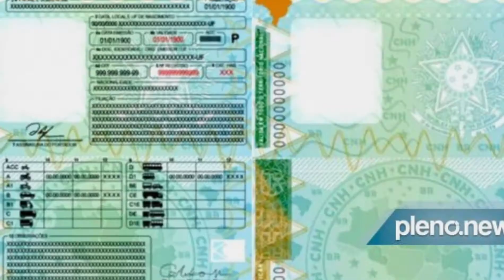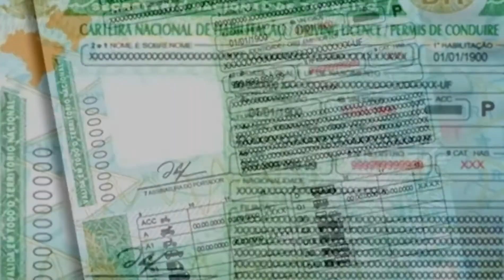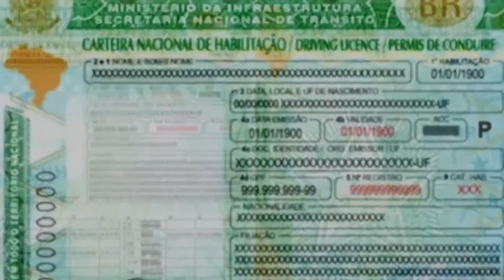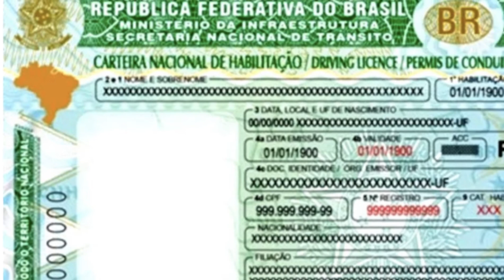🚥🚗 NOVA CNH: Carteira Nacional de Habilitação CNH passará a ser emitida em um novo FORMATO. 🚥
A partir deste 1º de junho, a Carteira Nacional de Habilitação (CNH) passará a ser emitida em um novo formato. Segundo a Secretaria Nacional de Trânsito (Senatran), o documento ficará “mais moderno” e, cumprindo determinações legais, possibilitará o uso do nome social e da filiação afetiva do condutor que assim desejar. As informações são da Agência Brasil.

Foi também incorporado um código internacional utilizado nos passaportes, que permite ao condutor embarcar em terminais de autoatendimento nos aeroportos brasileiros. Como terá informações impressas em inglês e francês, além do português, o documento facilitará o uso em outros países.

As mudanças estavam previstas desde dezembro de 2021, quando o Conselho Nacional de Trânsito publicou a Resolução 886, que regulamenta especificações, produção e expedição da CNH.

A substituição da CNH não é obrigatória. Ela será implementada de forma gradual para novas habilitações, na medida em que os condutores venham a renovar ou emitir a segunda via do documento.

Conforme previsto na resolução - que detalha os itens de segurança que passarão a ser adotados e apresenta como será o visual do documento -, a nova versão da carteira de motorista trará uma tabela para identificar os tipos de veículos que o condutor está apto a conduzir, bem como informações sobre o exercício de atividade remunerada do motorista e possíveis restrições médicas.

A nova CNH adotará uma nova cor. Além do verde, terá também o amarelo e novos elementos gráficos para dificultar a falsificação e fraudes. O documento terá um QR Code e poderá ser expedido nos formatos físico, digital ou ambos.

Novo modelo da CNH começará a ser emitido a partir de quarta-feira
Fonte: Agência Brasil

A partir deste 1º de junho, a Carteira Nacional de Habilitação (CNH) passará a ser emitida em um novo formato. Segundo a Secretaria Nacional de Trânsito (Senatran), o documento ficará “mais moderno” e, cumprindo determinações legais, possibilitará o uso do nome social e da filiação afetiva do condutor que assim desejar.

As mudanças estavam previstas desde dezembro de 2021, quando o Conselho Nacional de Trânsito publicou a Resolução nº 886, que regulamenta especificações, produção e expedição da CNH.